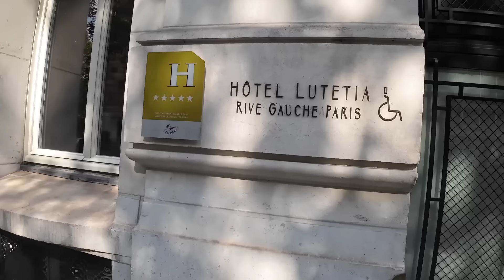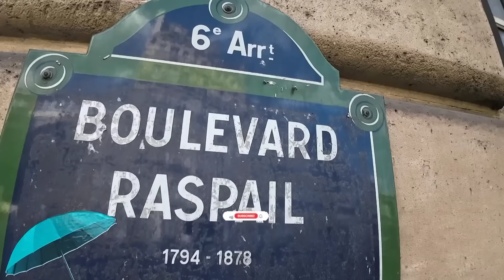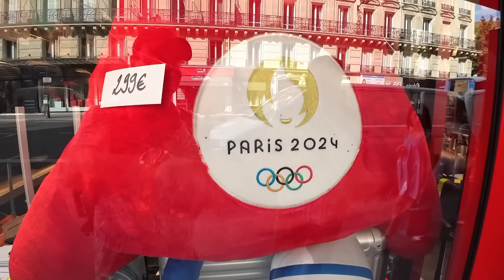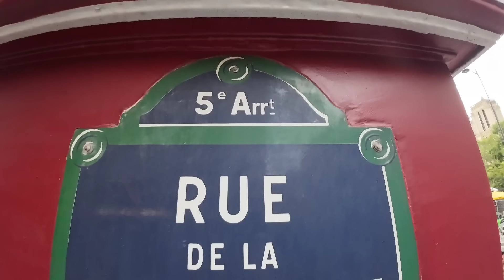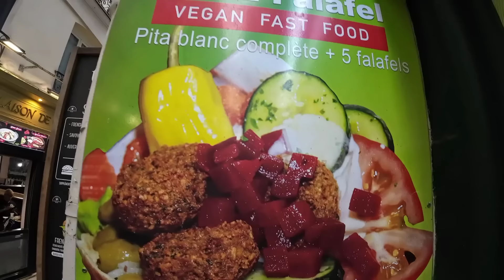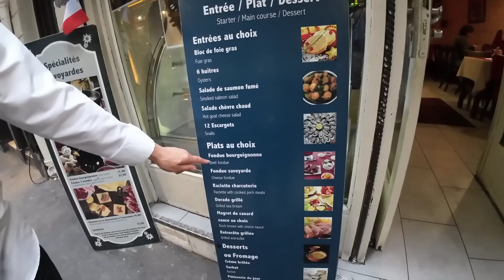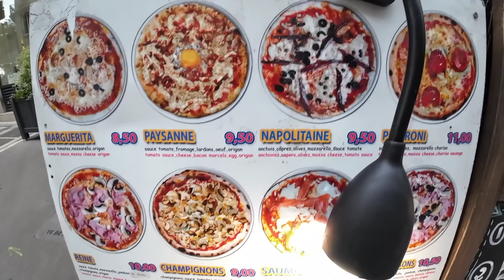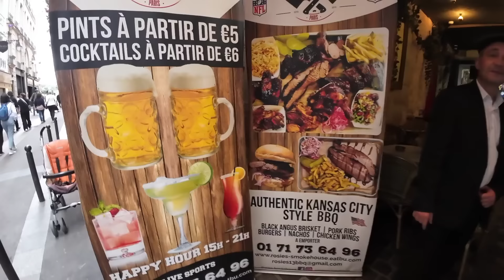Paris France -⛱️ Paris Summer ⛱️ July 23, 2024 Paris City Centre walk 1h06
Join us on an enchanting 4K walking tour through the heart of Paris in the summer of 2024! We start at the Petit Palais, where we explore an exciting street art expo featuring Space Invaders. Next, we stroll down the luxurious Avenue Montaigne, famous for its high-end boutiques and Parisian fashion. We then take in the scenic views along the Quai de Seine, with its charming bridges and lively ambiance. Our journey continues through the tranquil Jardins des Tuileries, a historic and beautifully landscaped garden perfect for a peaceful walk. We admire the stunning architecture of the Louvre and experience the vibrant energy of visitors. Finally, we discover the vibrant Rue Saint-Honoré, filled with charming boutiques, trendy cafés, and the lively